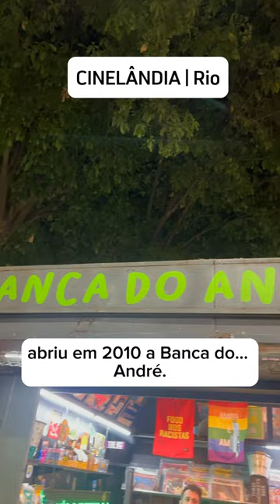CENTRO DO RIO: BANCA DE JORNAL CONTRIBUI PARA CULTURA DA CIDADE